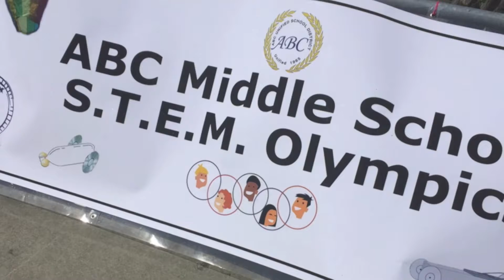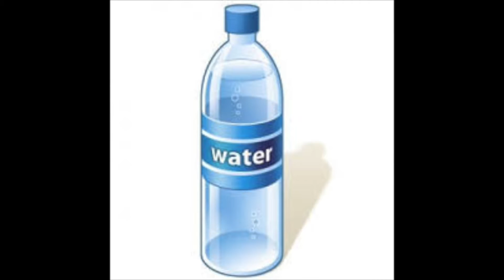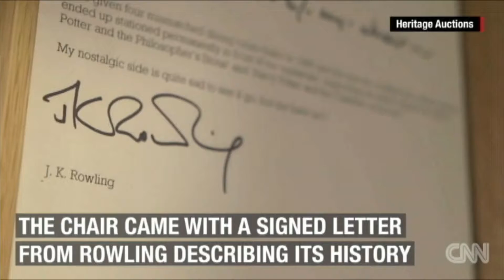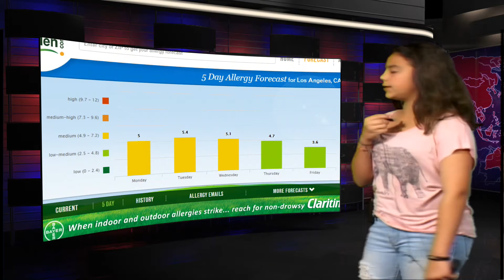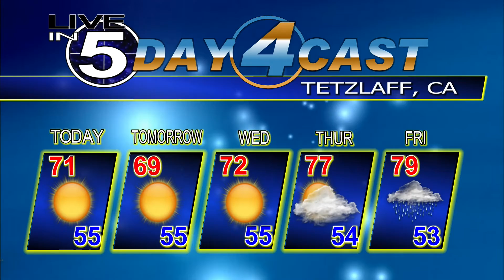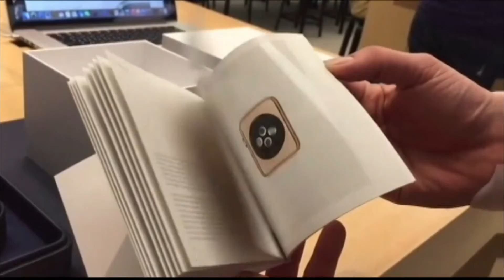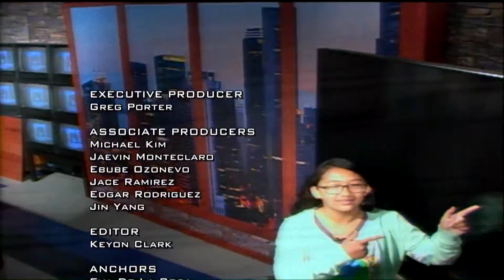Live in 5 Show 5-2-16